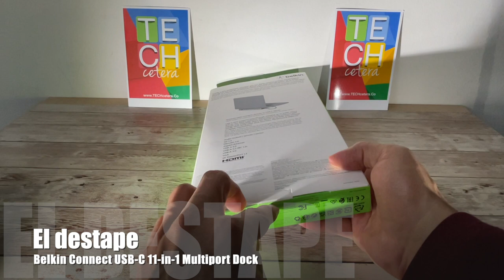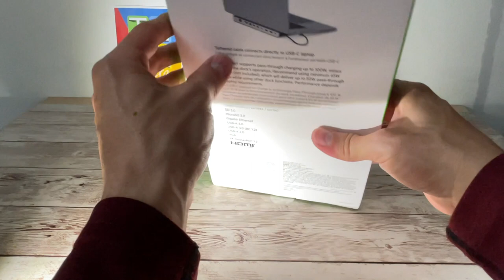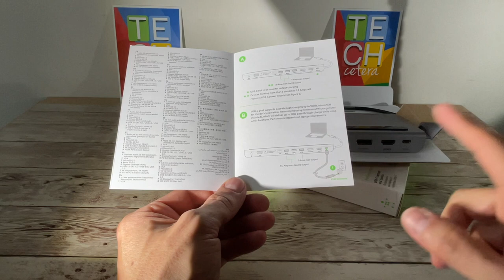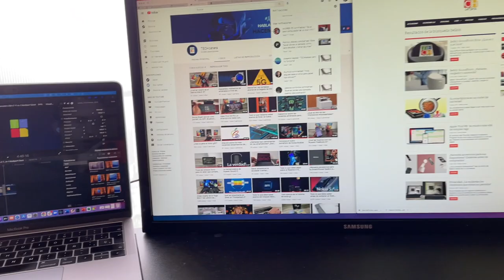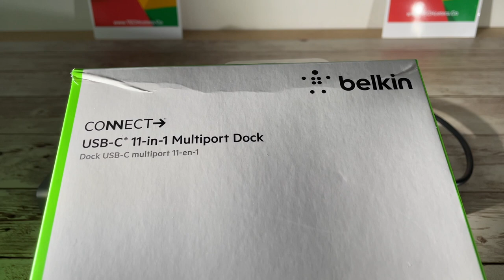¿Necesita más puertos en su computador? ¿Qué tal 11 más?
Hablemos del CONNECT USB-C 11-in-1 Multiport Dock de Belkin!